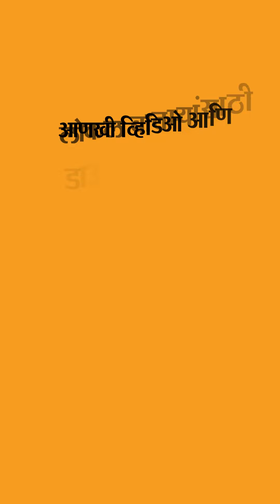Ajit Pawar On Mumbai CP | क्रांतीज्योती सावित्रीबाई फुले यांच्याबद्दल गलिच्छ प्रचार | DvM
क्रांतीज्योती सावित्रीबाई फुले यांच्याबद्दल गलिच्छ प्रचार; राष्ट्रवादी काँग्रेसच्या शिष्टमंडळाने घेतली पोलिस आयुक्तांची भेट